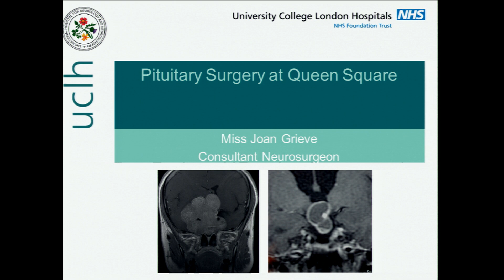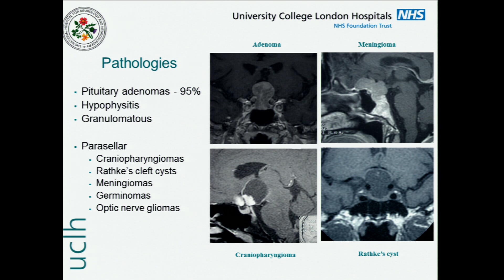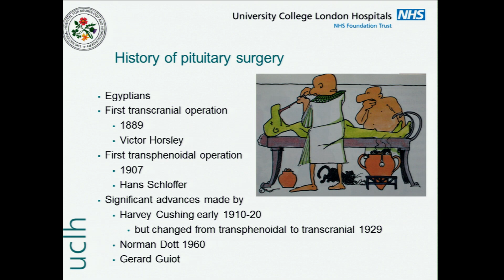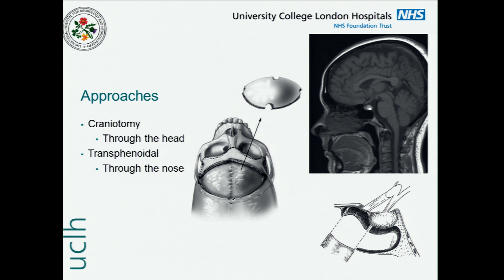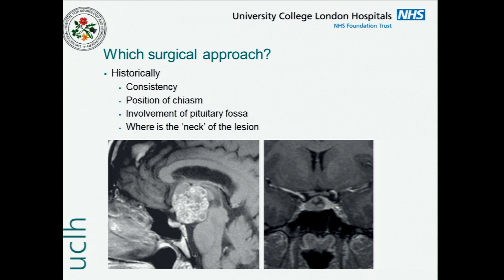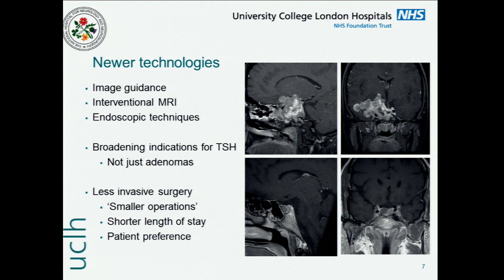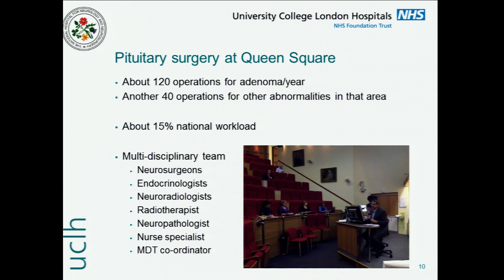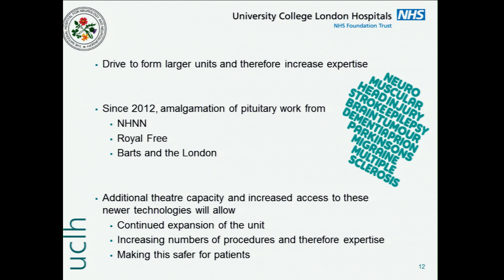The National Brain Appeal Lecture 2015 - Joan Grieve - Pituitary